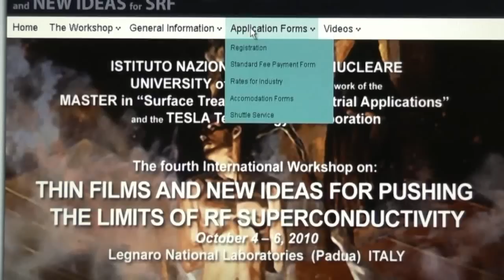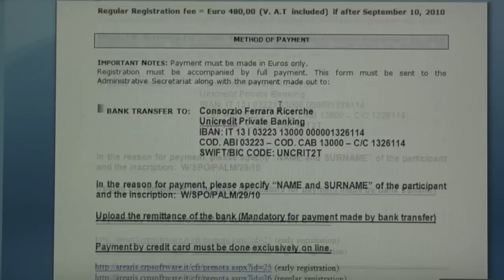Silvia's Istructions for the thin films and new ideas workshop.mp4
Just a few instructions from the Workshop Coordinator.
The workshop is a public event and it is a clear policy of the organizers, to widespread related informations, text, slides, pictures, scientific information as well as photos, videos and any other material that can work as advertisement for diffusing the culture of SRF. That means that the Workshop will make a massive use of social medias, like Slideshares, Youtube, Flickr and so on, for giving the widest diffusion to the scientific information exchanges during the event.

By sending this registration, the undersigned automatically agrees that both his image and the material he will present will be uploaded on the social networks used by the workshop organizers. The data collected can be memorized both in electronic and paper format and will be used by us respecting all the measures provided by law for the safeguarding of the rights of the interested parties.The giving of data is optional. However possible refusal to provide this data could mean the inability on our part to process your registation to the workshop.